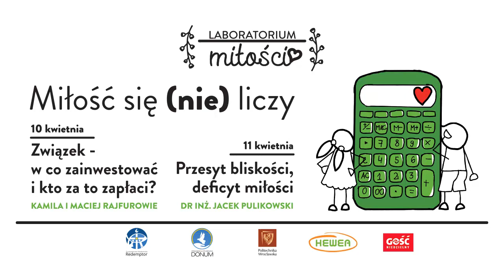Związek - w co zainwestować i kto za to zapłaci? ~ Kamila i Maciej Rajfurowie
Przepraszamy za kiepską jakość dźwięku...
Od 08:16 jest trochę lepiej ;)